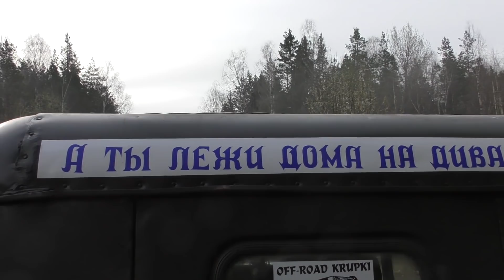Nobody expected this!!! New route! LuAZ with diesel engine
Nobody expected this!!! We were going along a new route but there was a trap ahead of us. Enjoy watching!!!